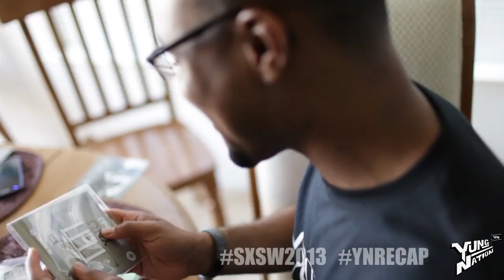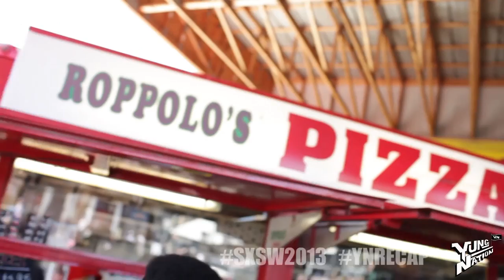Yung Nation SXSW 2013 - Day 2: The Nation Floods the Street (Official Sxsw Performance)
Download The New YNU2 Mixtape:

(Vote & Comment)

@YungNation SXSW Takeover Day 2